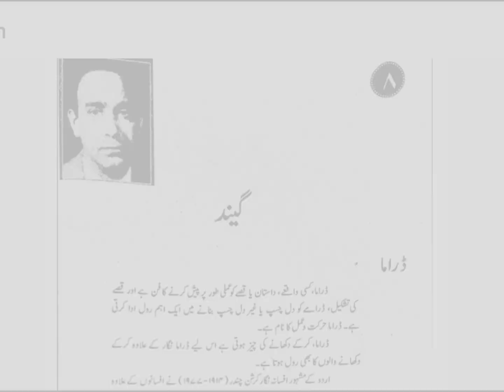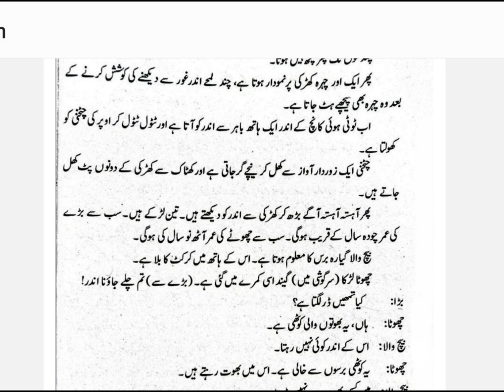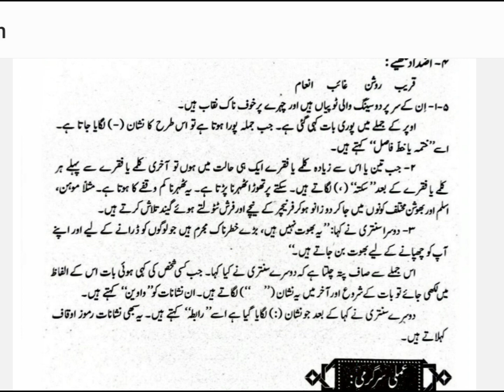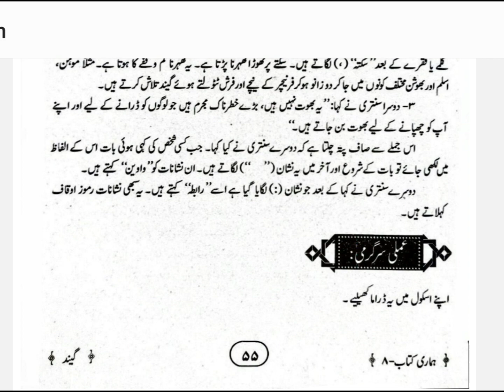Exercises of Ch-8 |GAIND| گیند | CLASS 8️⃣TH | HAMARI KITAB | URDU